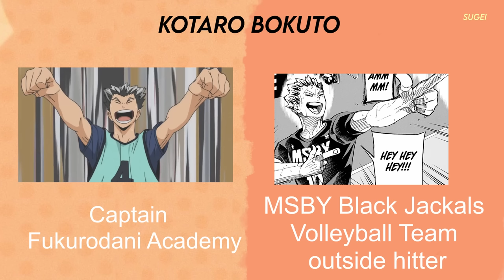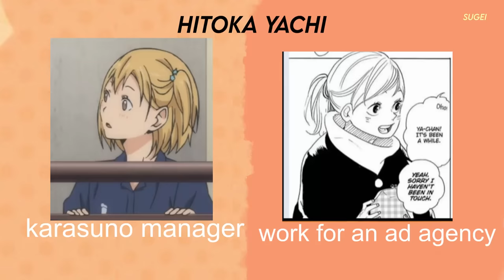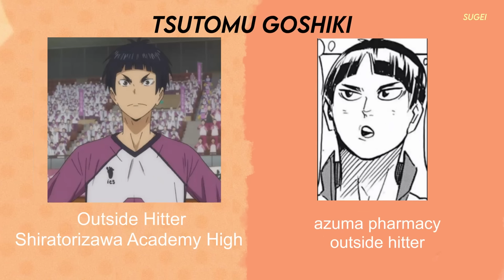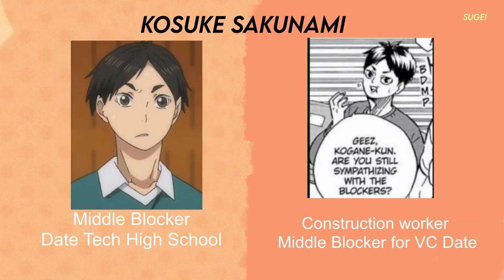Haikyuu characters time skip (future jobs)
so i went through the manga and thought of making this video,
any corrections needed in the video . comment down
cant wait to see these getting animated 🤍